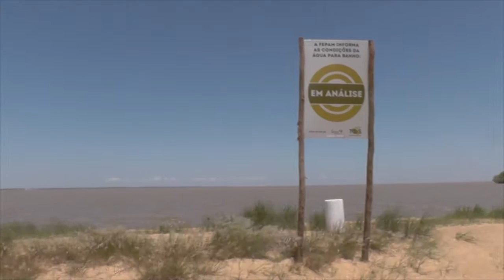PRAIA DO LOTEAMENTO PONTAL ESTÁ IMPRÓPRIA PARA BANHO